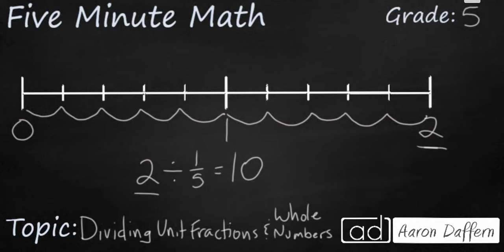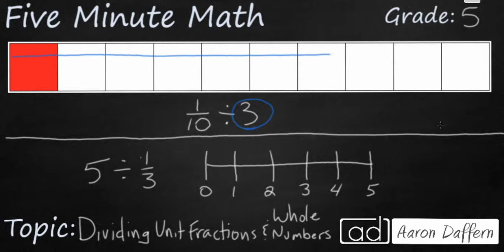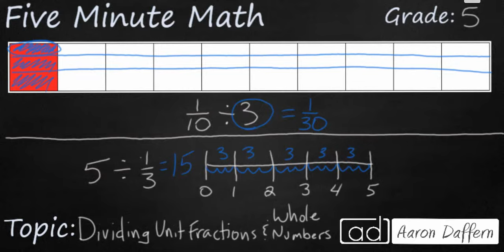5th Grade Math Dividing Unit Fractions and Whole Numbers with Models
Learn how to divide unit fractions and whole numbers using models and number lines. There are two practice problems and answers at the end of the video.